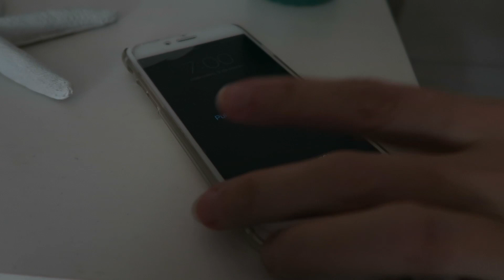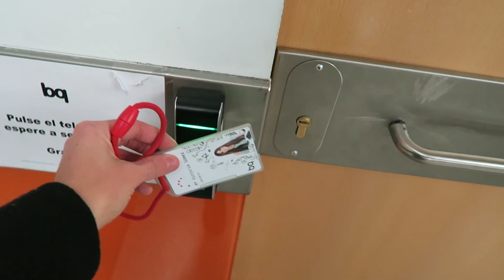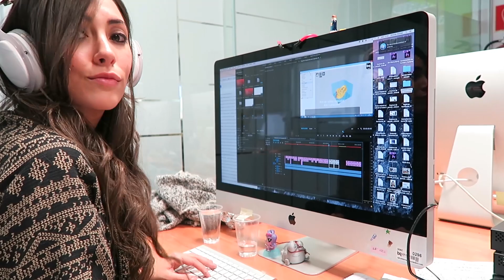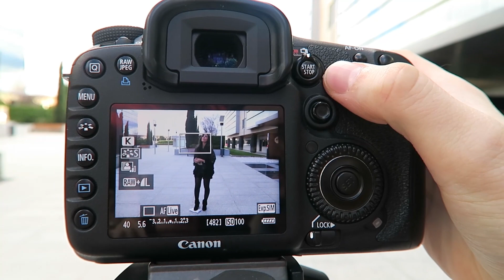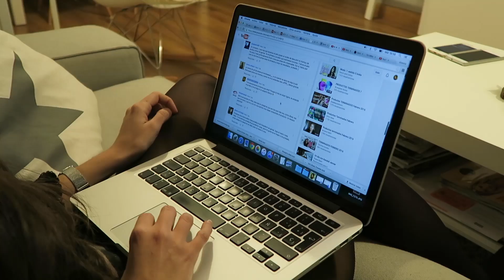Vlog | Un día conmigo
¡Hola chicas! En este vídeo os llevo conmigo para que sepáis cómo es mi día a día, desde la mañana hasta la noche :)